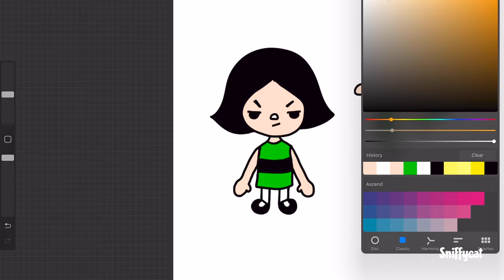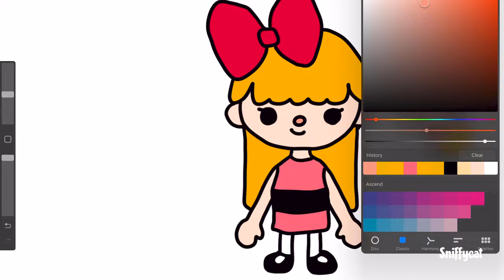The Powerpuff Girls Rescue a Baby Sloth in Toca Life World 💖 Sniffycat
In this Sniffycat video, I create the Powerpuff Girls in Toca Boca! The Professor sends them on a special mission to rescue a baby sloth and reunite her with her mom. Join the adventure and see how the Powerpuff Girls save the day

Other videos on my channel you might enjoy

My channel was previously known as SWTAD Kids and Stories with Toys and Dolls